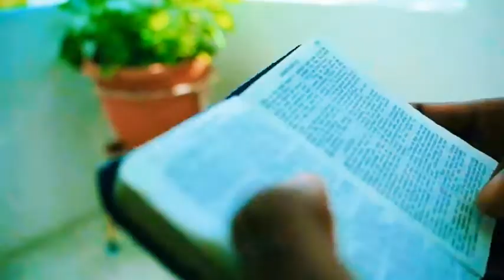Chronic Law, Java - Me Alone (Official Video) REVERSED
Music video by Chronic Law, Java performing Me Alone (Official Video).

Prod. By @offical_newwavezent
Shot by. @kreative.klique
Mixed & mastered by @bronco.don x @iesh_airrecordz
Composed by @bronco.don @iesh_airrecordz @2k.rich4ev3r